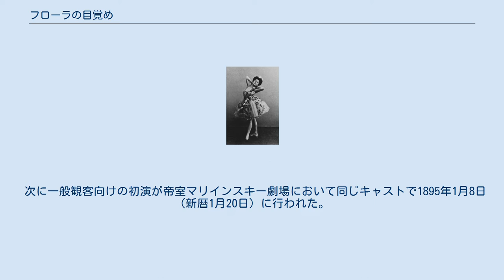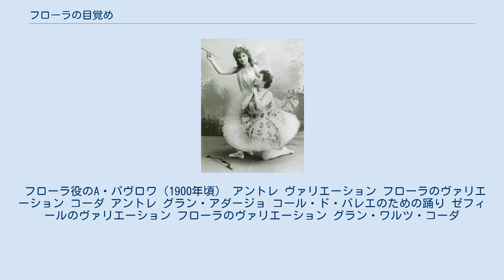フローラの目覚め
フローラ役のM・クシェシンスカヤ（右）とキューピッド役のV・トレフィロワ（左）（1894年） 「フローラの目覚め」 (別名 Flora's Awakening, または Le Réveil de Flore; 時折、誤って「花の目覚め」 The Flower's Reawakening あるいは The Reawakening of the Flowers と呼ばれることがある) は、リッカルド・ドリゴ作曲、マリウス・プティパ振付の陽気なアナクレオン風の1幕物のバレエ。
台本を書いたのはマリウス・プティパとレフ・イワノフである。
 このバレエは、クセニア・アレクサンドロヴナ大公女（皇帝アレクサンドル3世と皇后マリア・フョードロヴナの娘）とアレクサンドル・ミハイロヴィチ大公の結婚祝賀典のために作られた。
 初演は1894年7月28日（ユリウス暦、新暦では8月9日）で、ロシアのサンクトペテルブルクにあるペテルホフの劇場で帝室バレエ団が宮廷のために上演した。
主な出演者は以下の通りである。
 次に一般観客向けの初演が帝室マリインスキー劇場において同じキャストで1895年1月8日（新暦1月20日）に行われた。
この公演は火傷から回復したものの引退せざるをえなかったアンナ・ヨハンソン（偉大なバレエ教師・舞踊手クリスチャン・ヨハンソンの娘）の引退公演として行われた。
 フローラ役のA・パヴロワ（1900年頃） アントレ ヴァリエーション フローラのヴァリエーション コーダ アントレ グラン・アダージョ コール・ド・バレエのための踊り ゼフィールのヴァリエーション フローラのヴァリエーション グラン・ワルツ・コーダ